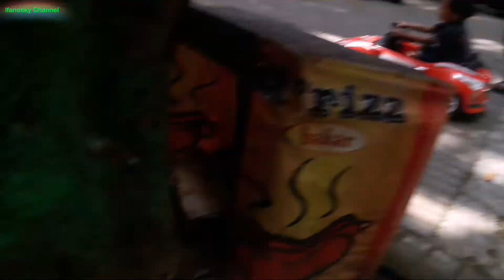Main Mobil Mobilan Remote Di Lapangan 😍 Kebut - kebutan Naik Mobil Mobilan Remote Besar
Ifanosky Channel